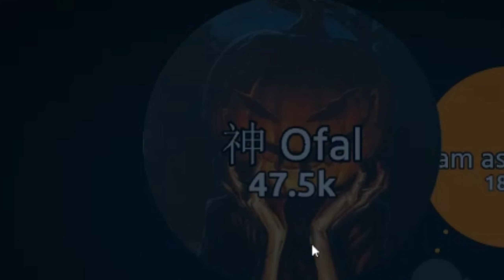The vanis.io angel🌟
sorry for the bad quality, the rendering went wrong. Next time it will be better.